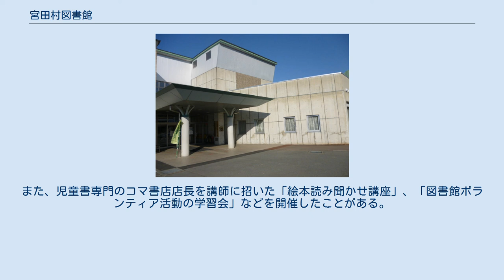宮田村図書館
宮田村図書館（みやだむらとしょかん）は、長野県上伊那郡宮田村にある公立図書館。
独立館の宮田村立宮田村図書館として1983年（昭和58年）に開館し、1999年（平成11年）に宮田村民会館へ移転した。
児童サービスを重視しつつ、「みんなが学び、使い、憩い、みんなに育てられる図書館」を目指した運営が行われている。
 組織としては1982年（昭和57年）12月に発足し、1983年（昭和58年）10月1日に宮田村立宮田村図書館として開館した。
長野県では4番目の村立図書館であり、文化施設の中心となることが期待された。
所在地は宮田村6771-1で、鉄筋コンクリート構造2階建ての独立館を有していた。
 1999年（平成11年）4月2日、新築された複合施設・宮田村民会館の中へ移転した。
館内には学習室、屋外には読書広場も整備された。
この時、館名を宮田村図書館に改称した。
 宮田村の出身者だった哲学者の唐木順三が寄贈した図書約3,500冊からなる唐木順三文庫を保有する。
2019年（平成31年/令和元年）現在の蔵書数は約6万冊で、うち5.5万冊が公開書架にある。
小規模な図書館であり、新着図書も少ないが、その分、1冊ずつ本の帯を装着して蔵書検索の便宜を図っている。
 コンピュータシステムには日本電気（NEC）LiCS-ReⅡを採用している。
 図書館は宮田村民会館内にあり、同館で最大の床面積を占める施設となっている。
同館は地域総合整備事業債を主に利用し、16億5245万3千円をかけて1998年（平成10年）10月30日に竣工した。
城取建築設計事務所の設計監理、宮下・小林・黒河内建設共同企業体の施工による。
鉄骨鉄筋コンクリート構造平屋建て・一部2階建てで、敷地面積は9,402 m2、建築面積は2,741.50 m2、延床面積は3,419.33 m2。
 同館にはほかにホール、研修室、向山雅重民俗資料館を併設している。
ホールは可動式の300席を備え、コンサート、演劇、講演などに利用される。
向山雅重民俗資料館は、宮田村出身の民俗学者・向山雅重が収集した資料を中心に展示する民俗資料館であり、郷土の民具に向山の解説を付したり、向山の歌人としての側面に着目した展示を取り入れたりしている。
 宮田村は半径2 km以内に生活圏が収まっており、村民同士が顔なじみの関係にある。
図書館員と利用者、利用者同士の間でも顔なじみとなり、館内では情報交換や偶然の再会を喜び合う光景が見られる。
中には「外に出ていた方がいい」と言って毎日のように足しげく図書館に通い、半日ほど滞在する高齢者もいる。
 多様な年齢層が訪れる中で、夕方には園児連れの保護者の姿が目立ち、館内を賑わせる。
 宮田村図書館では児童サービスを中心に据えた運営を続けてきた。
例えば毎月のおはなし会（読み聞かせ、工作など）や福祉課と連携して行うブックスタート、さまざまな人と協力して行う図書館まつりなどがある。
図書館まつりは1990年代には年2回開催していたが、2019年（平成31年/令和元年）現在は年1回である。
大ホールで音楽劇、図書館で読み聞かせなど村民会館全体を使って行われる。
 一方で、高齢化社会の進展に伴って、高齢者が生き甲斐を持てるように高齢者や働き盛りの世代に向けたサービスの提供も模索されている。
一例として、館内のギャラリーでは地域住民の絵画・書道・写真などの展示を行い、村の広報紙・広報みやだの「図書館だより」で村民のリレー随筆を掲載するといった活動に取り組んでいる。
また、児童書専門のコマ書店店長を講師に招いた「絵本読み聞かせ講座」、「図書館ボランティア活動の学習会」などを開催したことがある。